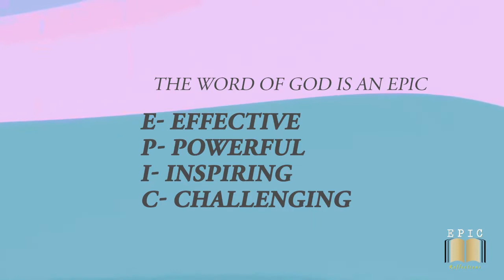Do you cage God? 26th Sunday Reflection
God invites to acknowledge His Spirit in others. He calls for openness and Acceptance